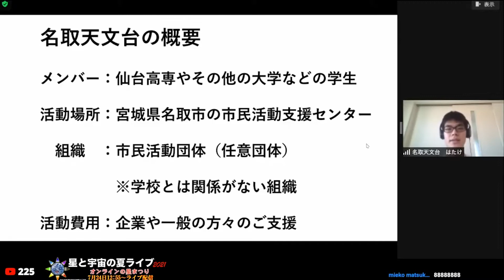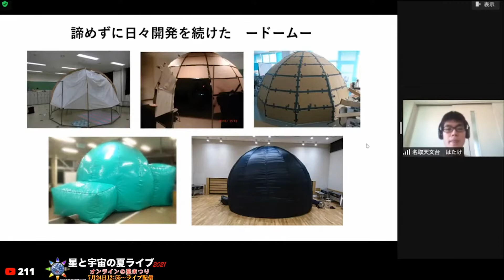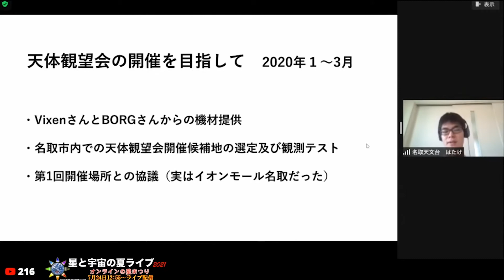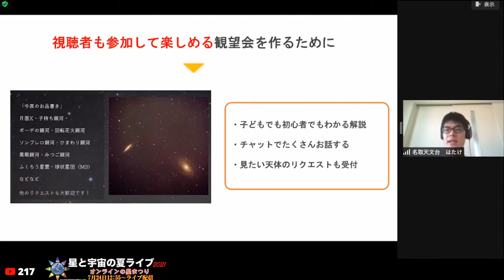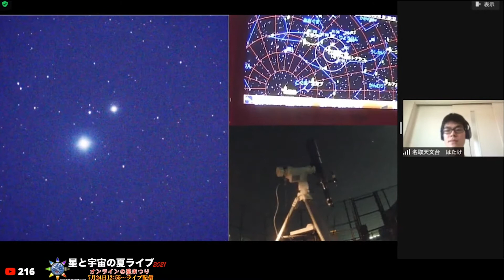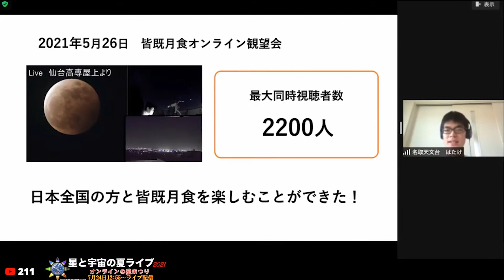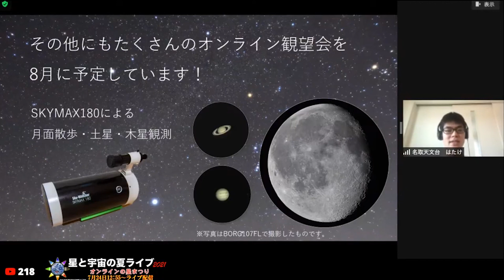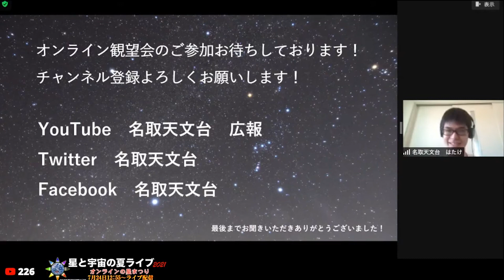YouTubeLiveを活用した天文普及活動/名取天文台会長 はたけさん講演【星と宇宙の夏ライブ2021】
完全自作の移動式プラネタリウムで地元各地でイベントを開催してきた学生を中心とした団体「名取天文台」。コロナ禍以降はオンライン観望会にシフトし、多彩な活動を展開中。天文界の将来を担う、デジタルネイティブ世代の若手の活動をご紹介します！

0:00 講演開始
0:26 名取天文台とは
　子供達に体験を通じた学びを提供する移動式天文台
　仙台高専やその他の大学の学生による市民活動団体
0:58 名取天文台の活動
◆コロナ前の活動
1:08 完全自作・移動式プラネタリウム
　レンズ式プラネタリウム完全自作・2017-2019
　ドーム径6m、6等星まで8000個の星を投影、日周運動の再現、
　地球上のどの地点の星空も映し出せる、持ち運び可能
3:00 自作移動式プラネタリウムによるイベント開催
　図書館・公民館・大型ショッピングセンター、合計1000人以上
◆3:13 コロナ禍の活動
3:23 天体観望会の開催を決定(2020/1)
4:12 コロナで対面型イベント実施が困難に
4:36 オンライン観望会
　空気感を伝える、星空を楽しむ雰囲気を伝える、視聴者参加
◆オンライン観望会これまでのダイジェスト
6:08 日食中継(2020/6/21）
6:47 夏休みオンライン観望会（2020/8/13)
　木星・土星を配信、小学生への質問回答コーナー
7:00 火星最接近（2020/10/6)
7:16 月一回程度様々なオンライン観望会
7:35 観望会の実際の映像
9:17 2021/5/26 皆既月食
　最大同時視聴者数2200人
9:38 累計開催回数、参加数
10:01 苦労したこと
　美しい星空とネット環境が両立しにくい
10:56 名取天文台を支援する方法
◆11:19 これからのオンライン観望会予定
　ペルセウス座流星群オンライン観望会 2021/8/12
　SKYMA180による月面散歩・土星・木星観測
　FL55SSによる夏の星雲・星団観測
　チャレンジ企画・ISSの拡大映像の配信
12:40 名取天文台のCosmo Cafe（ラジオ番組）
13:03 まとめ

名取天文台会長　はたけ
宮城県名取市を中心に活動する移動式天文台 「名取天文台」の 代表。子どもたちに「体験を通じた学び」を星空を入り口にして 届けるために活動している。

◆事務局コメント
インターネットネイティブの若い世代の天文普及活動に注目。この講演を視聴されて「よし、オレも！」と思う方が新たに出てくることで、ますます全体が活性化していくことを願ってします！

※この動画は2021年7月24日にライブ配信した、天リフ超会議「星と宇宙の夏ライブ2021」のアーカイブを編集したものです。ノーカット版オリジナルはこちらからご覧ください。

※天文ファン、星好きのための情報提供サイト
◆「天リフNews」